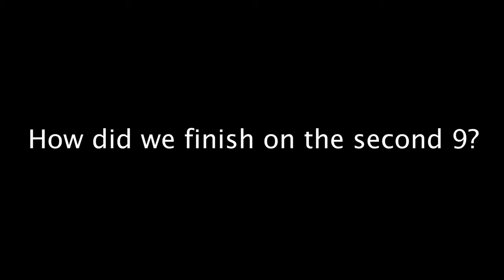Greenskeepers Revenge Golf Tournament - Craziest Course Set Up Ever!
Golf Vlog on the Greenskeepers Revenge Golf Tournament at my home club.  This was the craziest course set up that I have ever seen.  The pins were all in the hardest spot on every hole.  In this golf vlog we will show the greens mower tires on the 2nd green, the tees that were all over the green on 7, the nets blocking the 6th green, Out of Bounds areas in your own fairway, as well as many others.  This golf vlog is of the first 9 holes that we played with a follow up golf vlog that will be posted in a couple of days.  This was my first Greenskeepers Revenge Golf Tournament and thought it was just going to be the golf course set up as hard as it could be.  The other guys in the group thought the Greenskeepers Revenge Golf Tournament had obstacles and other crazy things done to the course, so they were right.

Fredrick Taggart, a 52 year old golfer who is attempting to be the oldest rookie on the PGA Tour.   Follow his journey and learn what he is doing and what takes.  He shares his experiences and wisdom from playing with some of the greatest golfers in history, including Phil Mickelson, Jim Furyk and others.

Golf is a great game, put golf takes work. Practicing golf is essential but usually approached without a plan.  In golf, a great short game is essential, but requires golf drills and a practice plan.  Pro golfers have routines and a practice plan each time they step on the putting green or driving range.  Learn how PGA Tour pro golfers practice their short game, putting, wedges and driving.  Golfers of all abilities will be able to get something from these videos; junior golf, pro golf or amateur golf.  If you play in a golf tournament on any level, you will enjoy these videos.